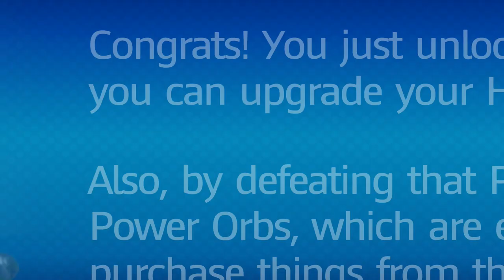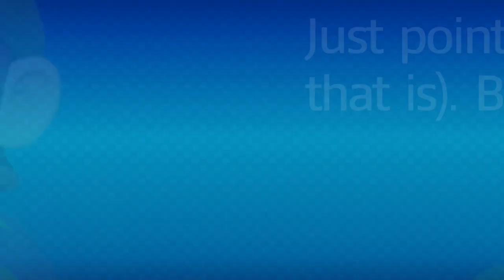First Boss Fight! Pirabbid Plant! - Mario + Rabbids Kingdom Battle Gameplay - Episode 2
Welcome to Mario + Rabbids Kingdom Battle! Mario and Rabbids go on a huge adventure through a new and wacky Mushroom Kingdom with tons of evil Rabbids to defeat!

In Mario Rabbids Kingdom Battle Part 2, we continue through World 1 Ancient Gardens and save Luigi by defeating the Parbbid Plant Boss Fight!

More Zebratastic videos on my bonus channel!

More information about Mario + Rabbids Kingdom Battle:
This is the story of an unexpected encounter between Mario and the irreverent Rabbids. The Mushroom Kingdom has been torn apart by a mysterious vortex, transporting the Rabbids into the once-peaceful area, splintering this beloved land. To bring order back to the Kingdom, Mario, Luigi, Princess Peach, and Yoshi team up with Rabbids heroes in a journey through four different worlds.
Join these eight heroes to explore a new world twisted by the mischievous Rabbids, filled with secrets and nods to classic Mario games! Outwit unpredictable enemies in dynamic turn-based combat and co-op challenges, and solve puzzles along the way. Discover a feel-good and modern combat adventure designed exclusively for the Nintendo Switch™ system, playable anywhere, anytime, with anyone.